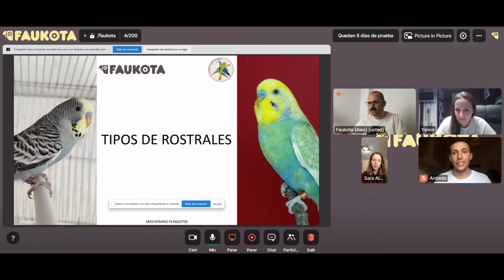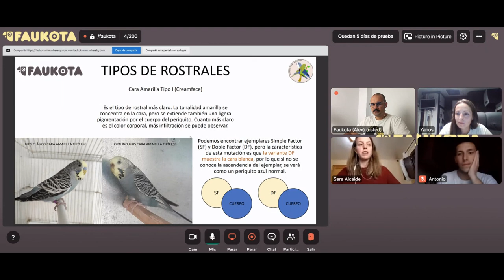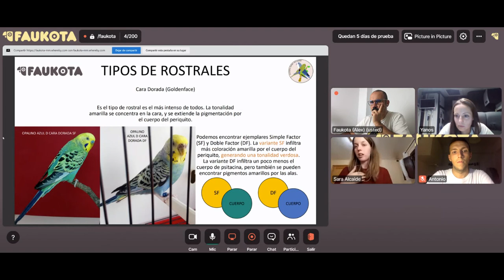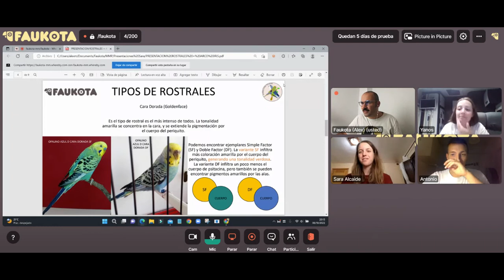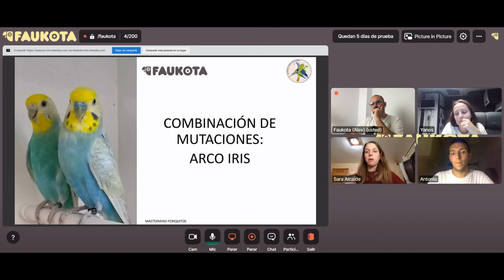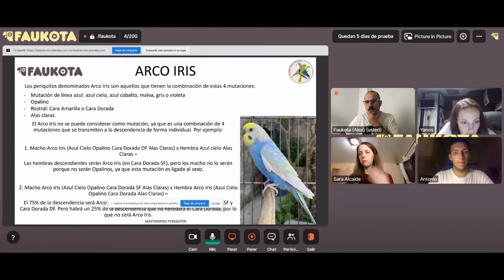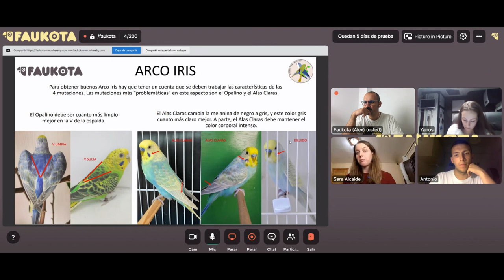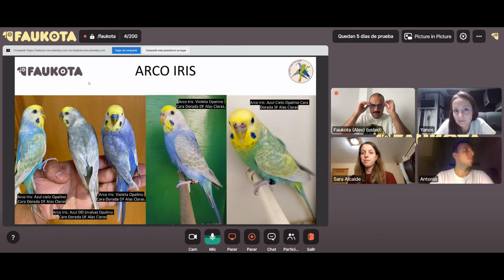Sesion 5 Mastermind Periquitos 6-9-2022